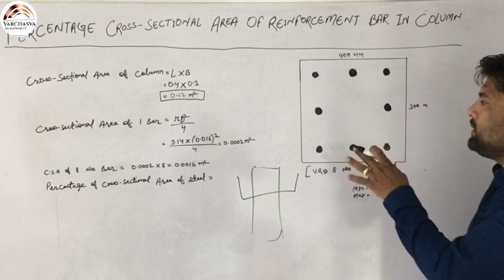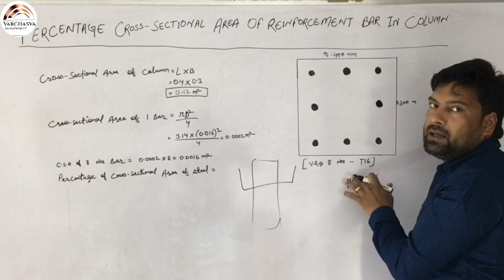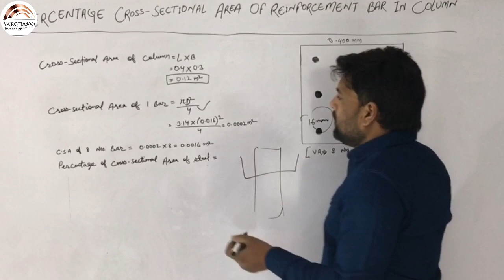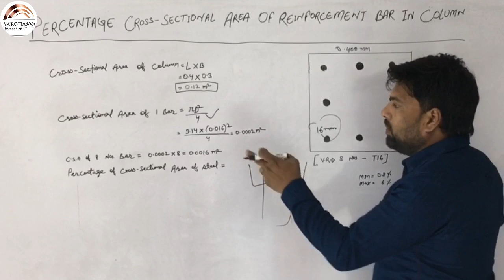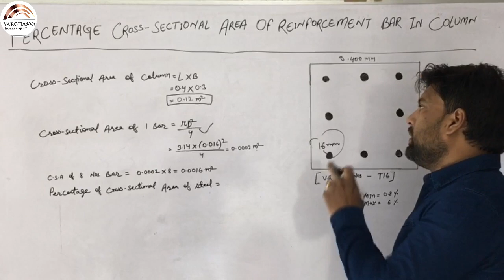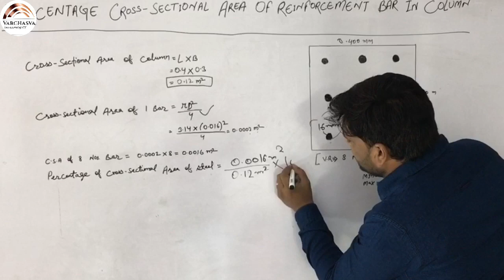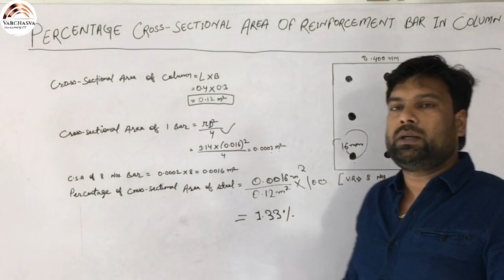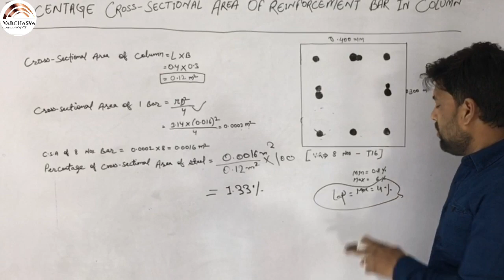How to Calculate Percentage Cross-Sectional Area of Reinforcement Bar in Column